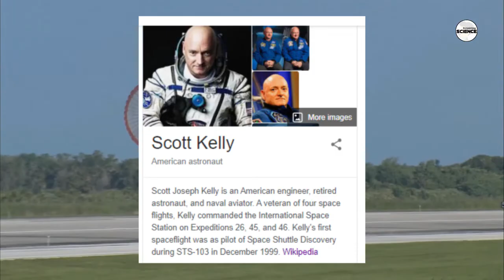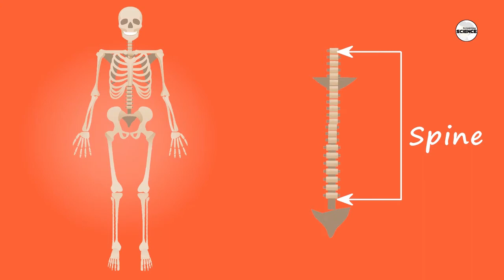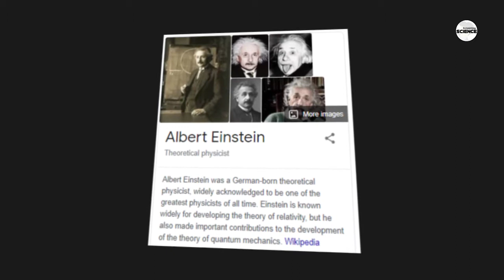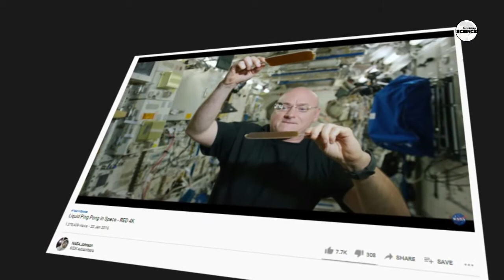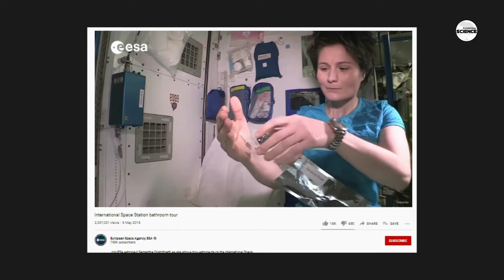जब अंतरिक्ष से धरती पर आया ऐस्ट्रनॉट्स तो हुआ ये ! || Interesting facts about Scott Kelly?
footage credit:-
NASA
ESA
PIXABAY
GOOGLE CC